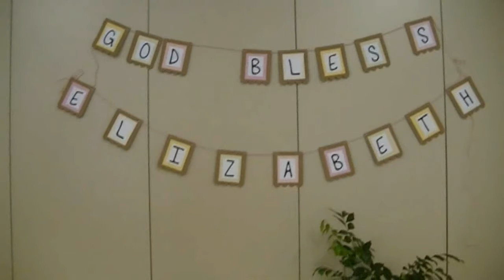Elizabeth's Baptism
Elizabeth's Baptism on 30th July, 2017, with footage from the service and luncheon afterward